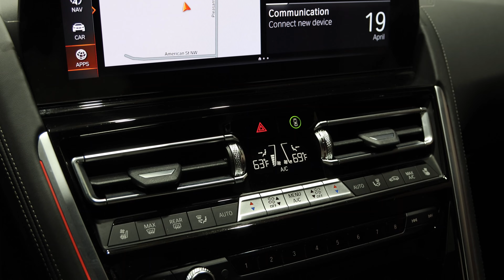2023 BMW 8 Series M850i xDrive